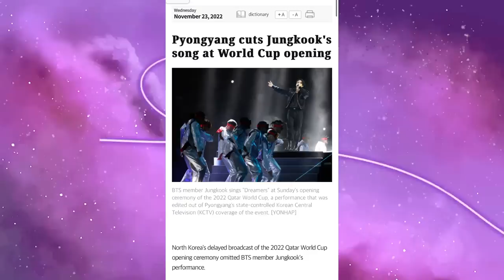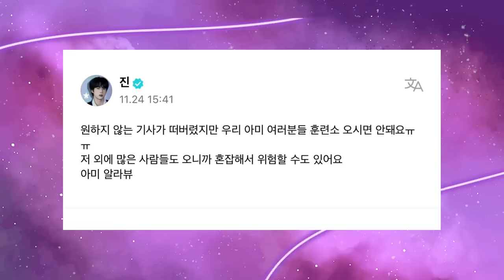KRIS WU PRESO, CHUU EXPULSA DO LOONA, POLÊMICA DO LEE SEUNGI, JUNGKOOK NO QATAR E MAIS...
Hoje nós viemos estreiar nosso quadro: NATISA K-NEWS! Fazendo um giro dê notícias de tudo que rolou de mais importante no kpop e mundinho dos kdramas pra vocês! Se liguem aí

Minutagem:

00:00 - intro
00:58 - Revelações sobre a Born pink tour e o Blackpink
02:58 - Kris wu é preso
03:56 - Chu é expulsa do loona
06:25 - Polêmica do ator Lee seungi
08:16 - BTS NEWS
10:58 - idols e atores no exército em 2023

Quem somos?